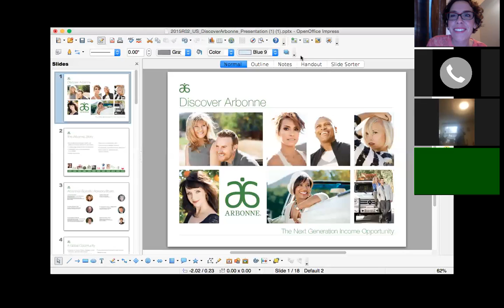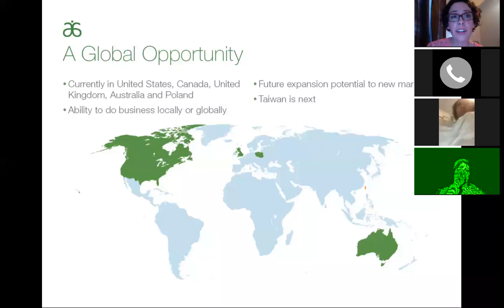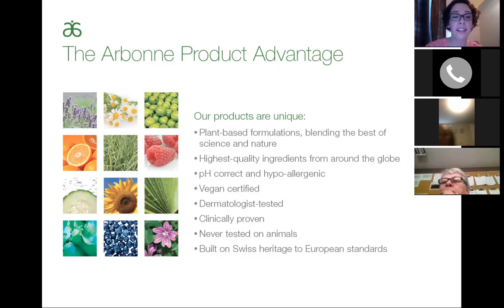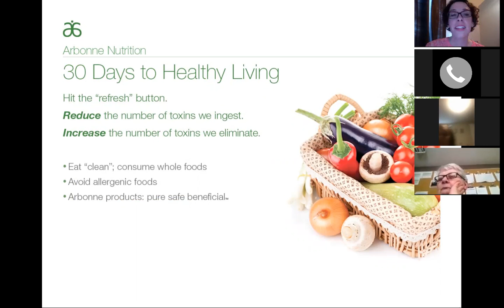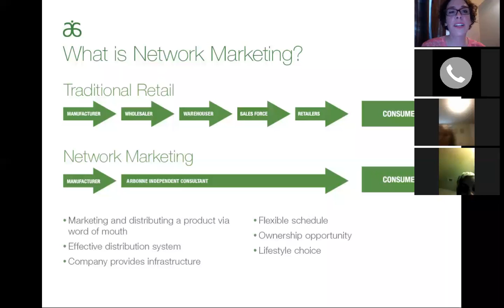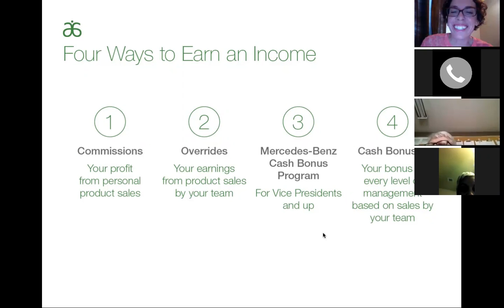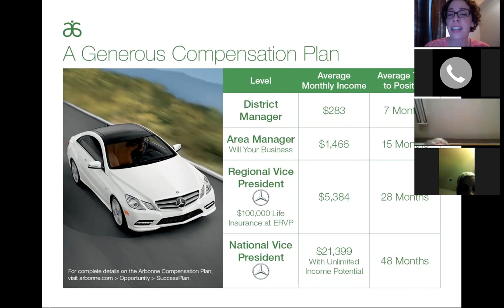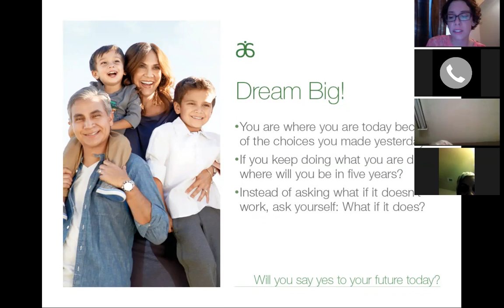Feb 6th Discover Arbonne Call-a-thon RVP Bethany Jones